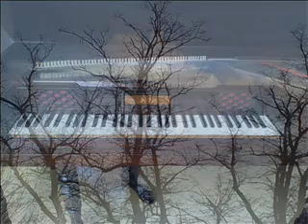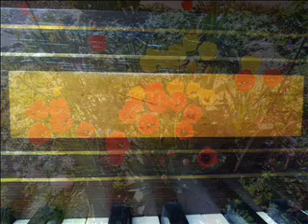Haydn, Divertimento in C, Dur, Menuett, Tafelklavier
Der zweite Satz aus dem Divertimento in C major, Hob.XVI:10, von Joseph Haydn Menuett, gespielt auf einem originalen englischen Fortepiano um 1810